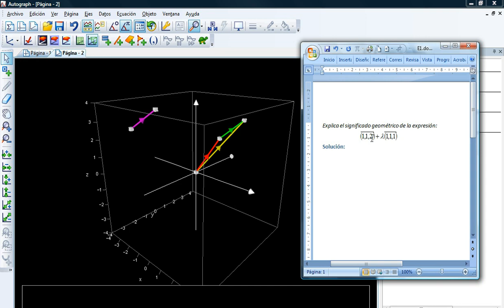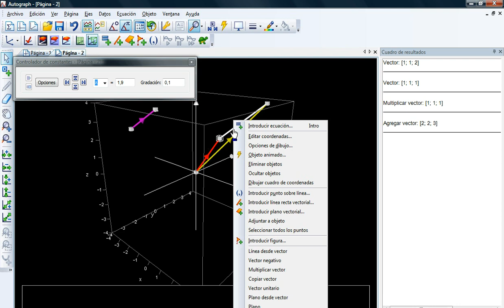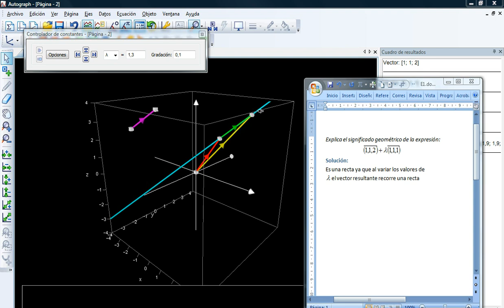ECUACIÓN VECTORIAL DE LA RECTA EN EL ESPACIO. EJERCICIO 0.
Se muestra el significado de la ecuación vectorial de la recta en el espacio.